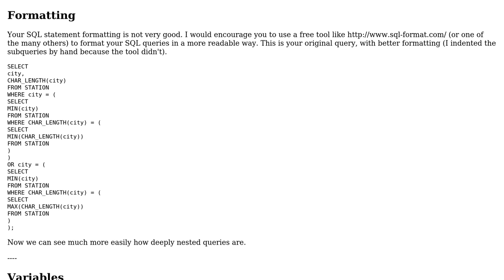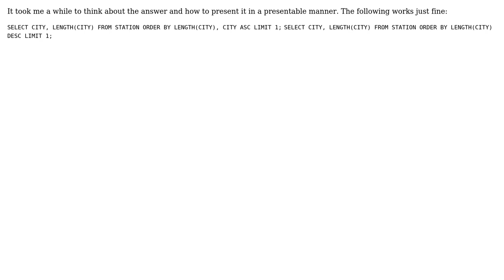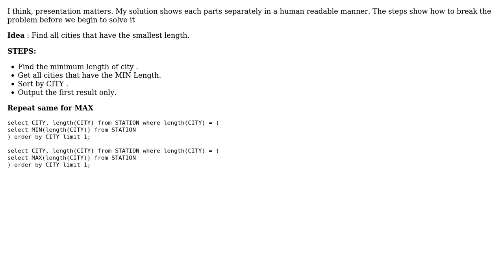Code Review: Shortest and longest city name and alphabetical order (3 Solutions!!)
Code Review: Shortest and longest city name and alphabetical order

With thanks & praise to God, and with thanks to the many people who have made this project possible! | Content (except music & images) licensed under CC BY-SA | Music | Images & others | With thanks to user Simas user ProgramSpree user Phrancis user Jamal user Arindam Roychowdhury and the Stack Exchange Network Trademarks are property of their respective owners. You are responsible for your own actions.